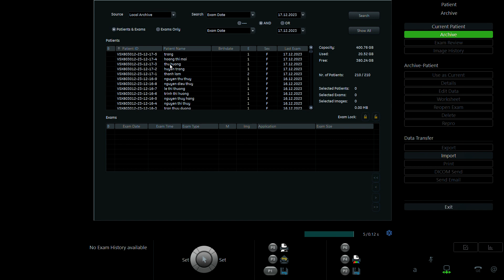HOÀNG THỊ THU HƯƠNG 2000 p2 02